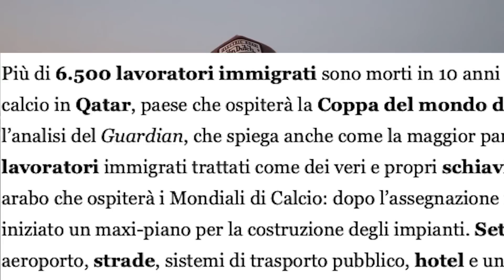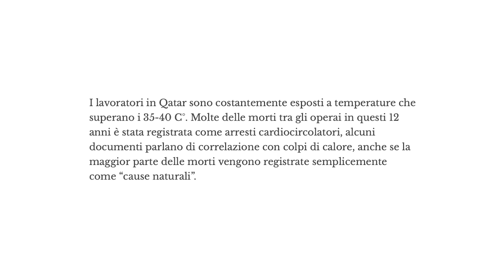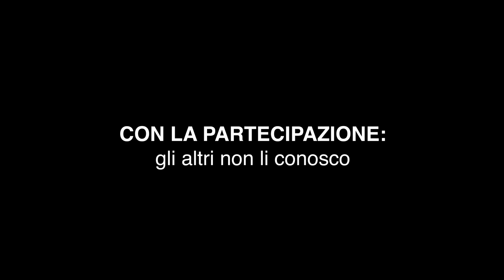LA VERITÀ SUI MONDIALI IN QATAR